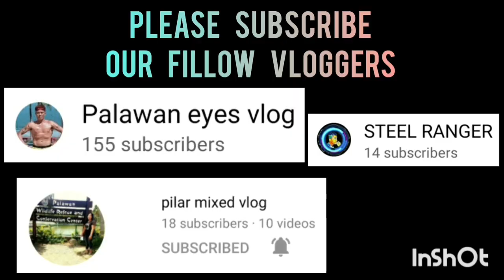ANG LUPIT NG MGA GALAWAN SA LARONG ITO LALO NA ITONG SI SUBAAN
RELIANT CGT VS THE RESPONDERS | BATTLE FOR THIRD | 2ND CITY FIRE MARSHAL CUP BASKETBALL TOURNAMENT | FEBRUARY 3,2023